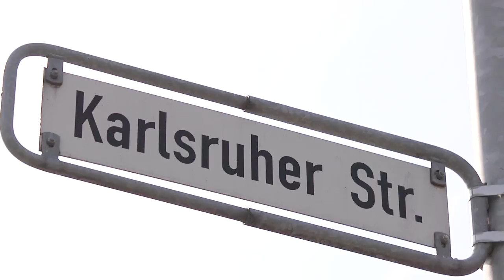Lars Stindl im Portrait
Hannover 96 Mittelfeldspieler Lars Stindl über das schönste Spiel seiner Karriere, seine geheime Vereinbarung mit Mo Abellaoue  und sein unentdecktes Verkaufstalent...